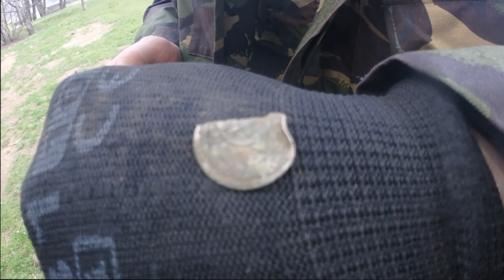Zamek Nowy Sącz cz 3 - Badania archeologiczne - Wykrywacze metali - S.H.E.S Błyskawica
Dziękujemy :) 🐗
Stowarzyszenie Historyczno Eksploracyjne Sądecczyzny Błyskawica na podstawie umowy z Sądecką Agencja Rozwoju Regionalnego wspiera przy pracach archeologicznych na Zamku w Nowym Sączu.